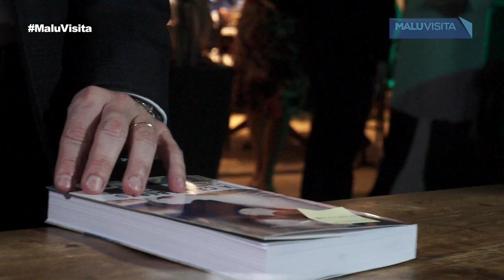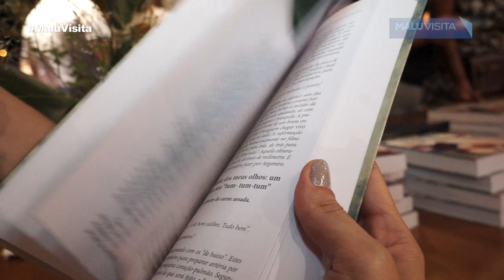A Céu Aberto, a história de Domingo Braile, o consertador de corações ”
Aconteceu, dia 22,  no Quinta do Golfe Clube , em Rio Preto, o lançamento da biografia do cirurgião cardiovascular Domingo Braile. A obra " A Céu Aberto,a história de Domingo Braile, o consertador de corações"  foi  escrita pela jornalista rio-pretense Elma Eneida Bassan Mendes.

Uma família cujo dom é o cuidado com a vida e a saúde das pessoas. O cirurgião Domingo Braile foi o responsável por interiorizar a cirurgia cardíaca no Brasil. Sua trajetória foi marcada por lutas , já que ninguém ousava imaginar, na década de 1960, a realização de cirurgias do coração no interior do país.